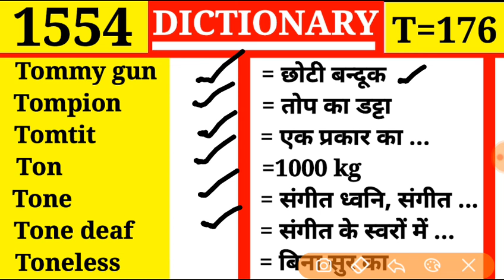Ton 👉 1000kg | Dictionary | Episode 1554 | T Part 176 | Toneless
Tommy gun
Tompion
Tomtit
Ton
Tone
Tone deaf
Toneless

Tommy
Tommy rot
Tommy shop
Tom noddy
Tom tam
Tomorrow
Tomorrow week

Tomboy
Tomcat
Tome
Tomelet
Tomfool
Tomfoolery
Tommy

Tomahawk
Tomato
Tomb
Tomb stone
Tombac
Tombed
Tombless

Toll
Tollable
Toll-bar
Toll booth
Toll bridge
Toll collector
Toller
Toll gate
Toll house

Told
Tolerate
Tolerable
Tolerance
Tolerant
Tollable

Toilsome
Toilworn
Tokay
Token
Token money
Token payment
Token strike

Toilet
Toilet cover
Toilet glass
Toilet soap
Toilet powder
Toilet table
Toilet paper
Toilet training
Toilet roll

Together
Toggle
Toil
Toiler
Toils
Toilet
Toilet-cover

Toe
Toeless
Toe-nail
Toff
Toffee
Toft
Toga

Tocology
Today
Toddle
Toddler
Toddy
To-do
Toe

Tobacco
Tobacconist
Tobacco-pipe
Tobacco-pouch
Tocher
Toco
Tocsin

Toasting
Toasted
Toaster
Toast fork
Toat rack
Toast master

Toadstool
Toadstone
Toady
Toadyism
Toast
Toaster
Toasting

Tenotomy
Tense
Tense
Tenseness
Tensibility
Tensible

Tenebrous
Tenet
Tenfold
Tenner
Tennis
Tennis ball
Tennis court

Tending
Tendinous
Tendon
Tendrill
Tendsome
Tenebrific
Tenebrose

Tender
Tender age
Teder-hearted
Tender
Tender
Tenderling
Tenderoin

Tease
Teaser
Teat
Teatlike
Techily
Techiness
Technic

Tea
Tea-cup
Tea-spoon
Tea break
Tea cosy
Tea cup
Tea house

Taxi
Taximan
Taxirank
Taximeter
Taxonomy
Tazza
T-bandage

Tax
Tax-free
Tax collector
Taxable
Taxability
Taxation
Taxer
Tax-gatherer

Tavern
Taverner
Taverning
Taw
Tawer
Tawniness
Tawny

Taurus
Taut
Tauten
Tautological
Tautologist
Tautology
Tautophony

Tattoo
Taube
Taught
Taunt
Taunter
Taurian
Taurine

Ta-ta
Tatter
Tattered
Tattery
Tattle
Tatting
Tattler
Tattery

Tass
Tast
Tasteful
Tastefulness
Tasteless
Tastelessness
Taster
Tasty

Tartuffe
Tartuffish
Tasimeter
Task
Taskmaster
Taskwork
Tasker

Tartarous
Tartarize
Tartarus
Tartish
Tartly
Tartness

Tart
Tart
Tarter
Tartarean
Tartaric
Tartarin
Tartarization

Tarragon
Tarrier
Tarry
Tarsal
Tarsia
Tartus
Tarsalgia

Tarn
Tarnation
Tarnish
Tarnishable
Tarot
Tarpan
Tarpon

Tardigrade
Tardily
Tardiness
Tardy
Tare
Target
Tariff

Tannic
Tansy
Tannin
Tantalum
Tantamount
Tantrum
Tanyard

Tan
Tannery
Tan-bed
Tandem
Tang
Tangent
Tangency

Talpa
Talus
Tame
Tameless
Tameness
Tamer
Tamable
Tamability

Tallyman
Tallyshop
Talma
Talmi-gold
Talmud
Talmudist
Talon

Tallow
Tallow chandler
Tallow faced
Tallowing
Tallowish
Tallowy
Tally

Talk
Talk down
Talkative
Talker
Talkies
Talking
Talk

Talion
Taliped
Talipes
Talisman
Talismanic
Talk
Talk down

Tale-bearing
Taleful
Talent
Talented
Talentless
Tales